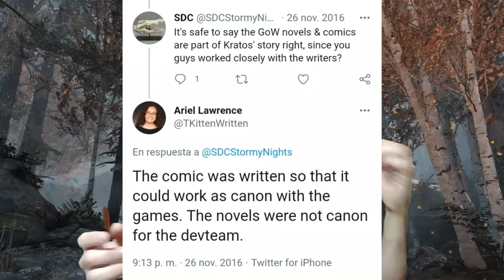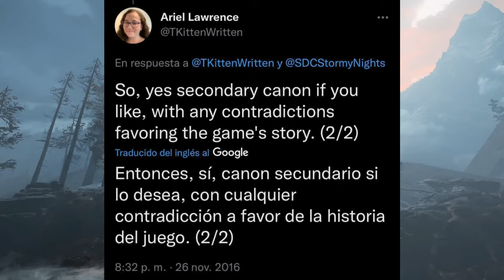BASTA DE CONFUSIONES ✋